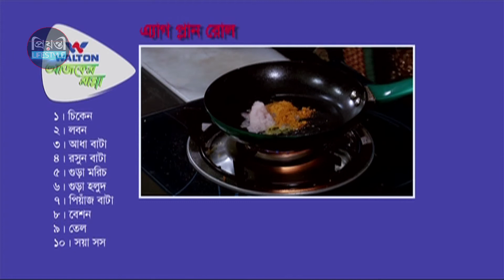Egg Plane Roll l New Cooking Show l Noushin l Tazin Ahmed l 2022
Presenting New Cooking Show : Walton Ajker Ranna
 a new exclusive cooking show which is totally oil free
you can get few special recipe from the cooking show
Director : Alam Asad MIntu
Production: Prionty Lifestyle